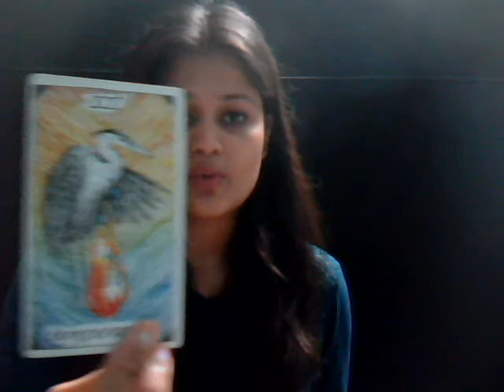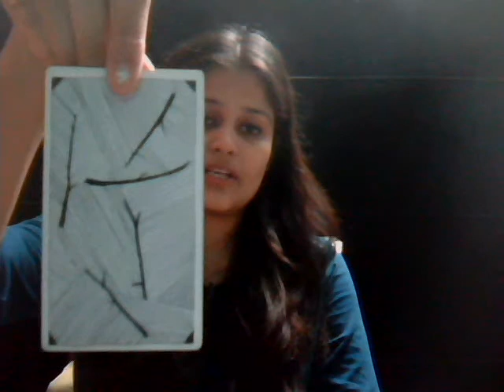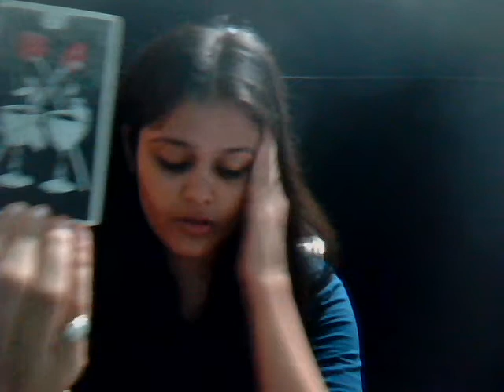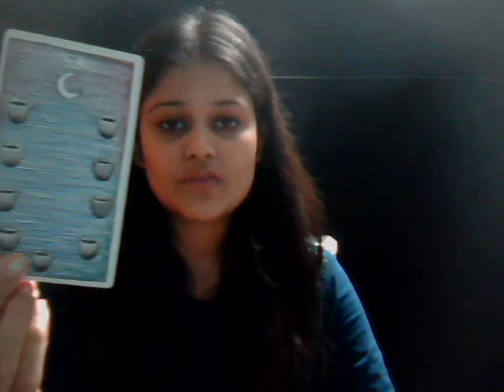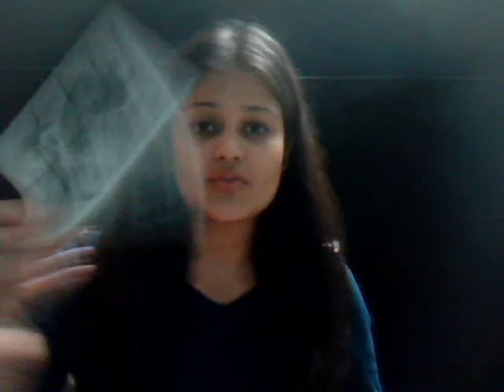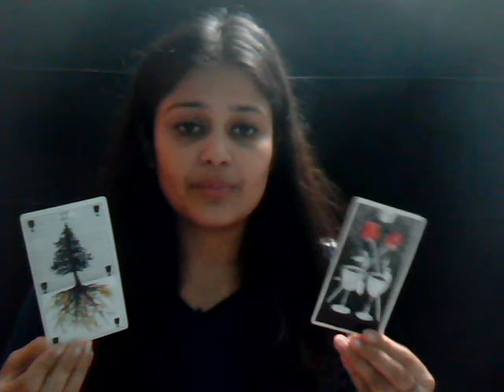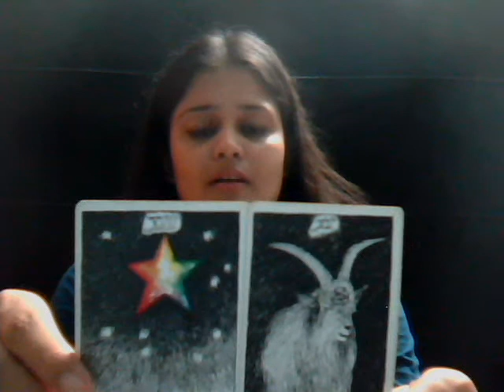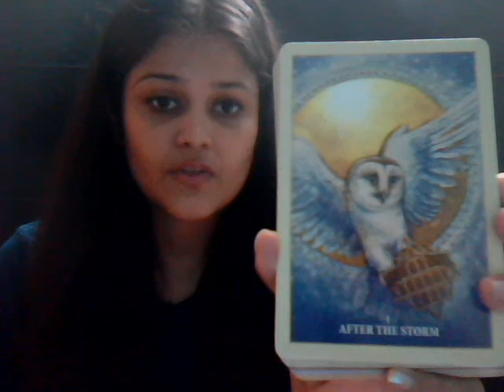LEO *YOU WANT TO BUT YOU DON'T WANT TO* NOVEMBER 2018 TAROT READING